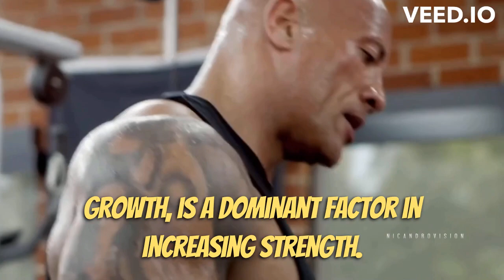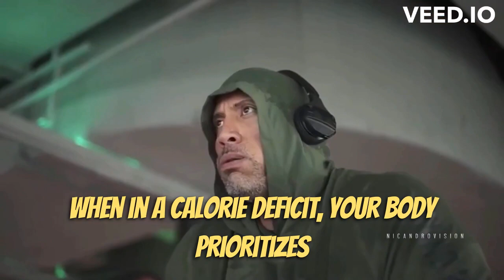10 Tips to Force Your Body to Bulk Up Fast | The Rock Montage Edition 🪨🪨🪨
Get ready to unleash your inner beast and achieve massive gains with "10 Tips to Force Your Body to Bulk Up Fast." In this exhilarating video, we bring you a power-packed montage featuring none other than the legendary Dwayne "The Rock" Johnson, who embodies strength and muscle like no other. Discover the secrets to rapid muscle growth as we delve into expert-backed advice and essential dietary changes. From maximizing resistance training and incorporating compound exercises to training closer to muscle failure, we leave no stone unturned in our quest for bulking up. But that's not all—our video also emphasizes the importance of nutrition, including the right balance of protein, healthy fats, and calorie surpluses. Join us on this muscle-building journey and witness The Rock's inspiring physique as we unveil these transformative tips. Get ready to level up your fitness game and unleash your true potential. Watch now and embark on your path to becoming a powerhouse. Let's get bulked up together!